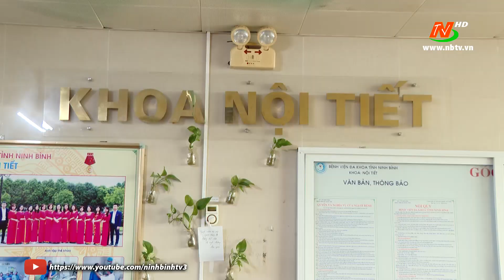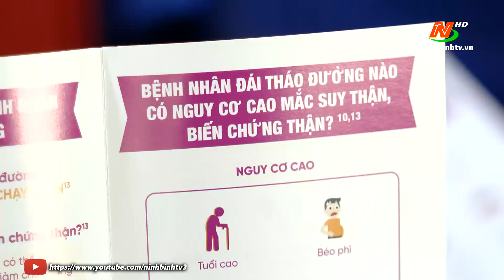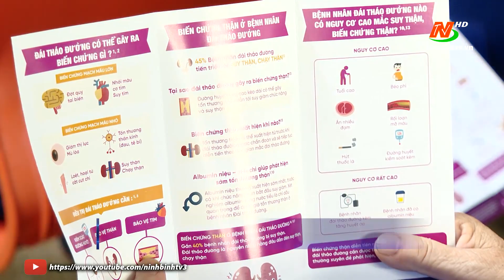Biến chứng ở bệnh nhân đái tháo đường